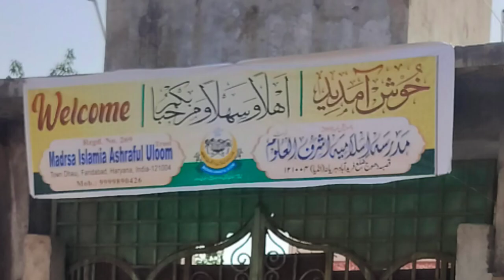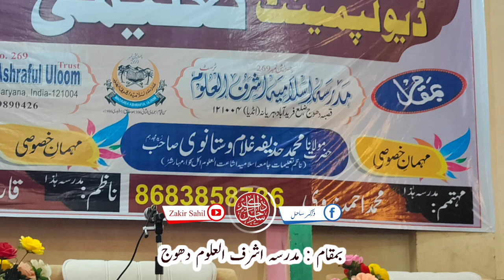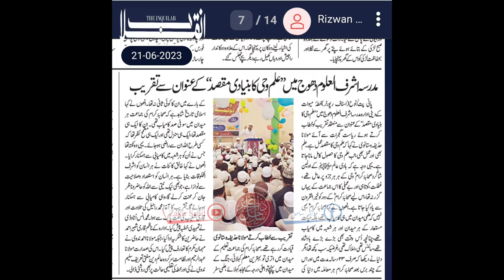موٹیویشنل اسپیکر منور زماں و حضرت مولانا محمد حذیفہ غلام وستانوی | مدرسہ اشرف العلوم دھوج میں ♥️